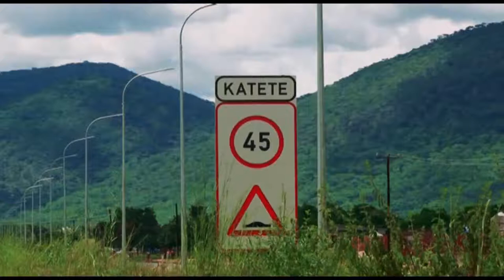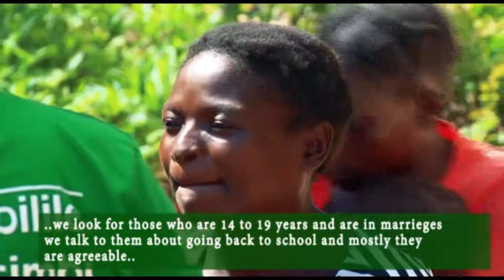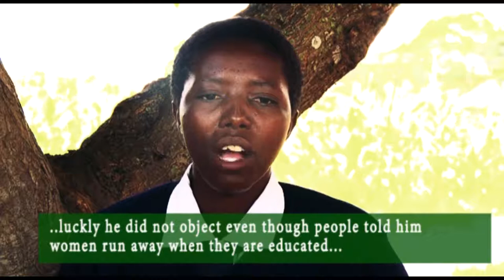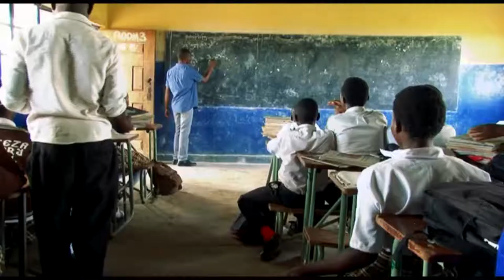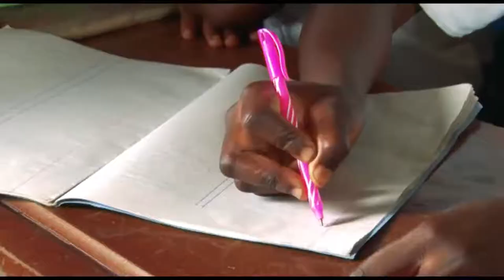Nileleni Project Rescues School Girls From Early Marriage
Three Mandela Washington Fellows Nangamba Chintu, Evans Nsooka and Paul Shalala implemented the US-funded Nileleni Project which has rescued Zambian girls from early and forced marriages